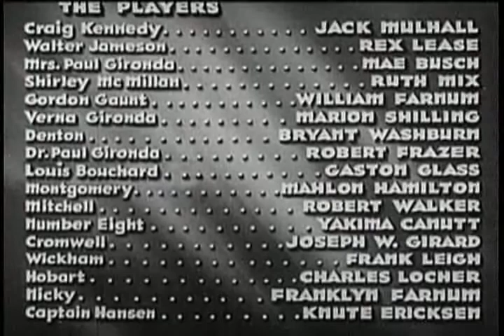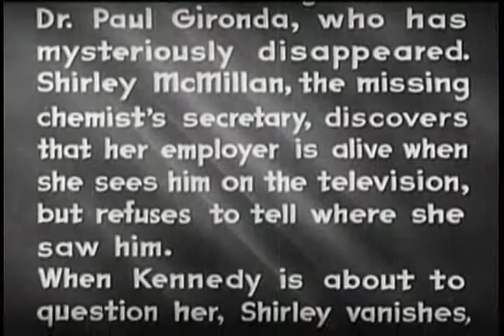Steps of Doom (1936) - The Clutching Hand